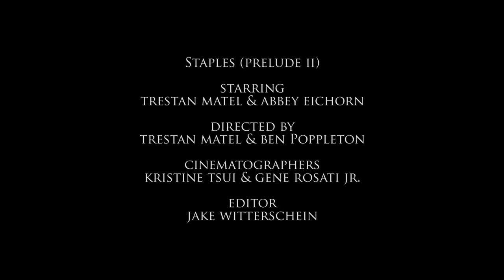Staples (Prelude II) - Trestan Matel [Official Music Video]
Directed by Trestan Matel & Ben Poppleton
Written & produced by Trestan Matel
Shot by Kristine Tsui & Gene Rosati Jr.
Edited by Jake Witterschein
Starring Trestan Matel & Abbey Eichorn

Music written & recorded by Trestan Matel. Mixed & Mastered by Nick Warner.

LYRICS:

we set our own alarm that day
we set our own alarm and stayed awake
sweaty palms and open bars will tell you nothings changed
but you left sand in my right shoe and a couple coffee stains it’s not the same

my letters got heavier once my lips sealed them shut
it’s in the envelopes, when your voice gets low, and all that keeps you up
in the nights when I’d see you and let the stars go black
cause staring into nothing was better than looking back
we’d sit out on the tar
and watch the sun set on the car
we’d forget to use
we could smell the winter in our clothes
feel the distance in our toes
and untied our shoes

i saw it on the bookshelves, through the windows, the dust
shining through the holes in the walls i built to trust
i saw it in the glory of the skies
and how they’d mimic your eyes
till you shut them in your fragile way
it was in every dial tone
in all i had known
and it’s here to stay

now i’m danglin by a wire plugged into my head
telling me to move forward but its towards you i turn instead
so i’m back standing in that hallway
staring at your door
and i see everything i wrote you
kicked out on the floor
so i write more